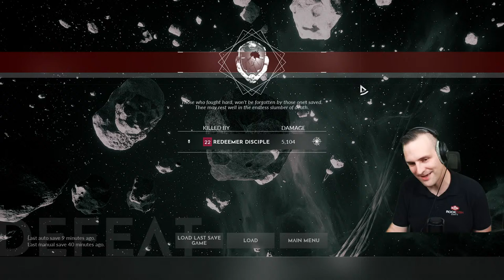EVERSPACE 2: Gamedev Balancing and Consumables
EVERSPACE™ 2 is a fast-paced single-player spaceship shooter with deep exploration in space and on planets, tons of loot, RPG elements, mining, and crafting. Experience a thoughtful story, set in a vivid, handcrafted open world full of secrets, puzzles, and perils.

Help with in-game community localization of your native language!

00:00 - Intro
04:10 - Start
09:30 - Talking Consumables - Peacemaker
30:30 - Upcoming Change to Consumables
45:40 - Cycling through the Shipdealer
01:18:52 - Teaser
01:24:00 - "Upcoming cool things."
01:47:38 - Weapons and their SFX
01:58:00 - Outro Chat